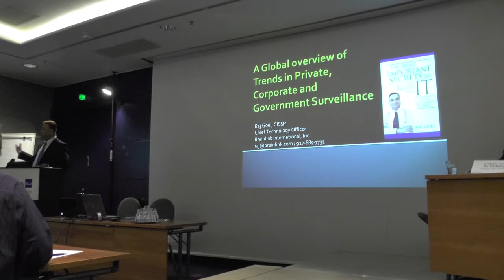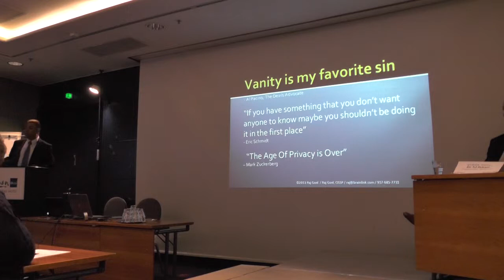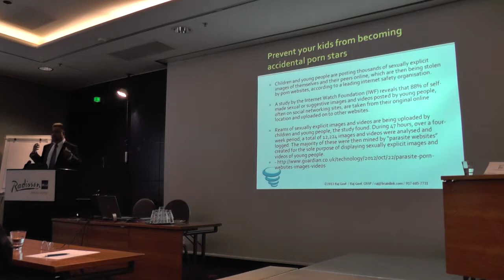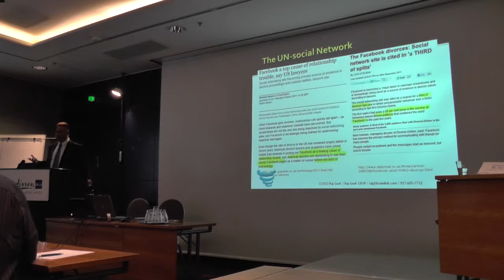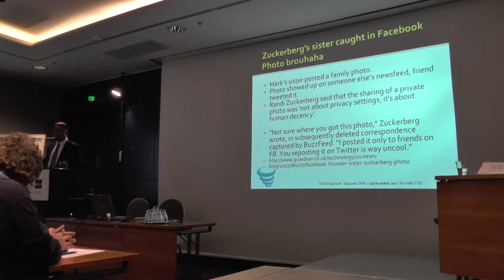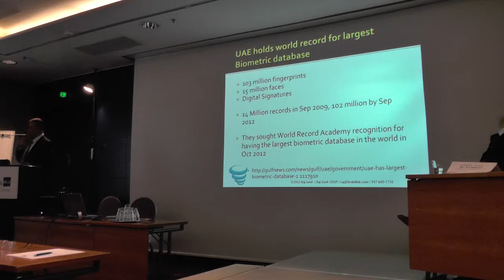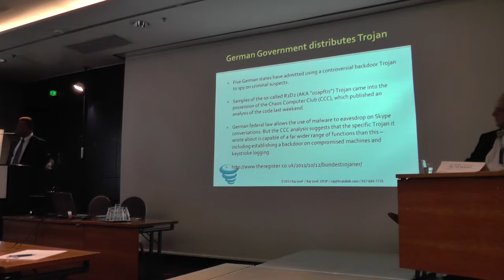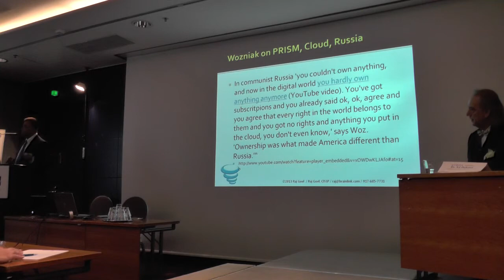GBATA Keynote - A Global Overview of Trends in Private, Corporate and Government Surveillance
Raj Goel's plenary/keynote session at GBATA 2013, Helsinki, Finland.
"A Global Overview of Trends in Private, Corporate and Government Surveillance"